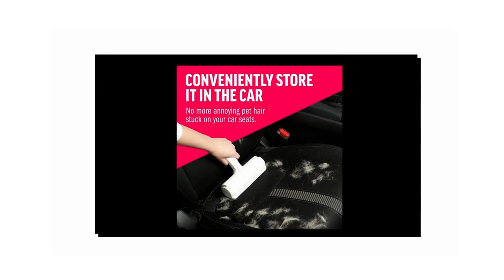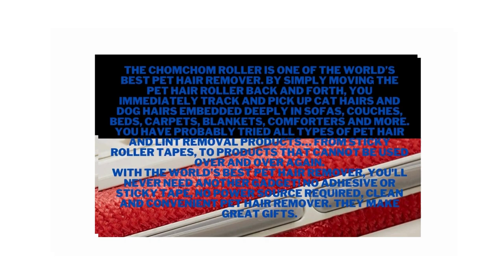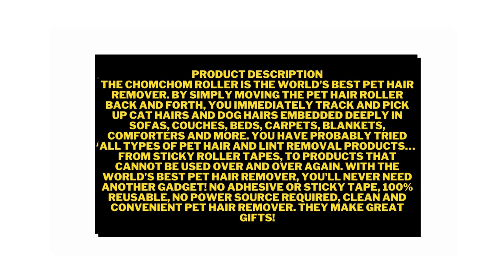Best Pet Hair Remover. Chom Chom Roller Pet Hair Remover.Hair Remover for Furniture, Couch, Carpet.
Brand- ChomChom Roller
Color- White
Item Dimensions- LxWxH 7.5 x 3 x 2.5 inches
Operation Mode- Manual

Nylon
Imported
NO MORE HAIR EVERYWHERE: The ultimate pet hair roller for effective dog and cat hair removal. Far superior to traditional lint rollers for pet hair or sticky rollers, the ChomChom ensures deep cleaning.
CONVENIENT: Take the ‘fur’ out of ‘furniture’ once and for all! Ideal for cleaning couches, pillows, rugs, and more. Whether it's furniture, your car, or a carpet, this pet lint roller is an essential tool for all pet owners.
VERSATILE: Not just a dog lint roller, it's adept at cat hair removal too. The lint roller for pet hair extra sticky capability ensures every strand is picked up, leaving your spaces hair-free.
EASY TO USE: Just roll back and forth along any surface to trap fur and lint into the built-in receptacle. When you’re all done, just press down on the release button to open the pet fur remover and empty it out completely. Purr-fectly simple!
SUSTAINABLE - This reusable lint roller requires no adhesives or sticky tape, and can be used again and again.